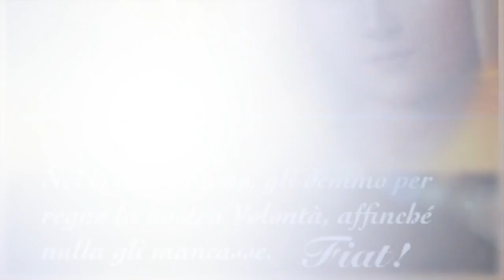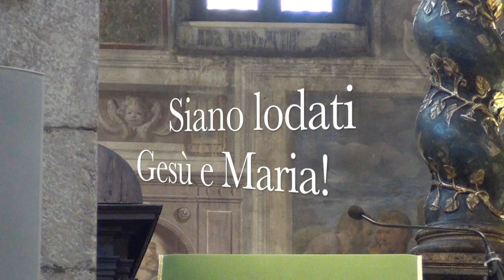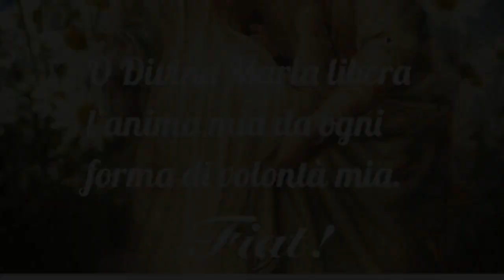Non mormorare contro i ministri di Dio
Le mormorazioni di Aronne e Maria contro Mosè e degli scribi contro Gesù. Mai mormorare contro Dio e contro i suoi ministri e mai giudicarli. Omelia Martedì 8 Agosto 2017, memoria liturgica di san Domenico.